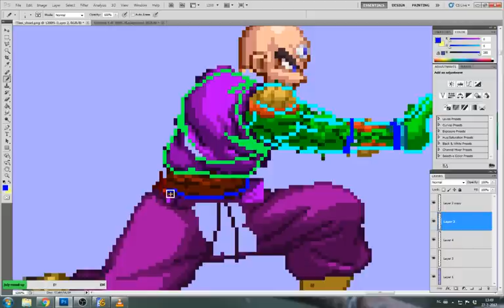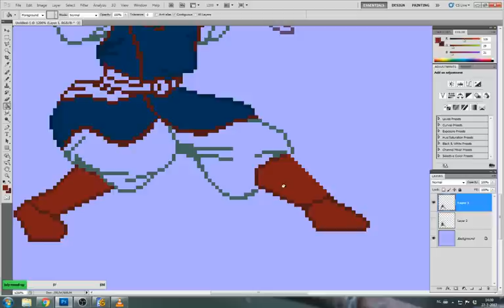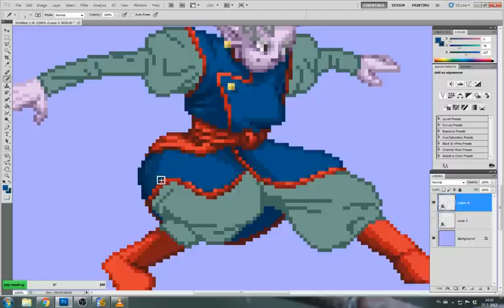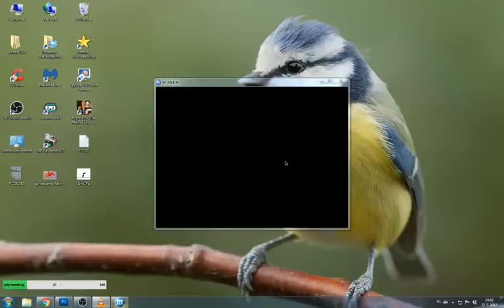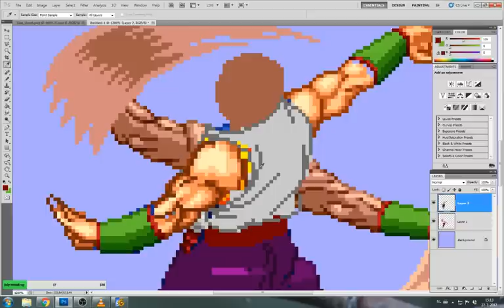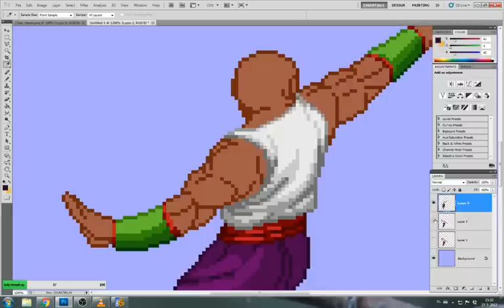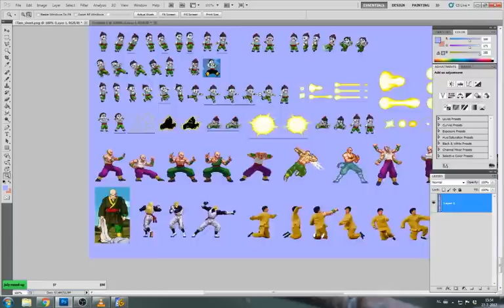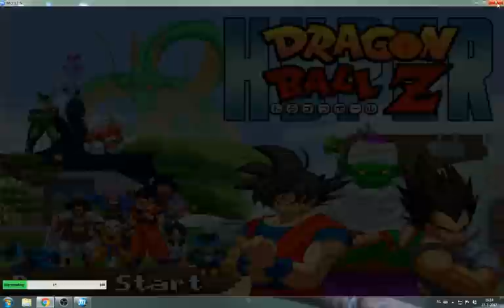Stream 9.2, Tien and Kaioshin sprites + Playing HDBZ as Tien!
Y'all remember to support me if you like my content and want to see me doing this more!
With the amount of subscribers I've got , if they'd all just donate 1 dollar per month, think of what we can achieve :) !
Twitch to Youtube export didn't work so I downloaded the archived stream and uploaded it to Youtube manually.